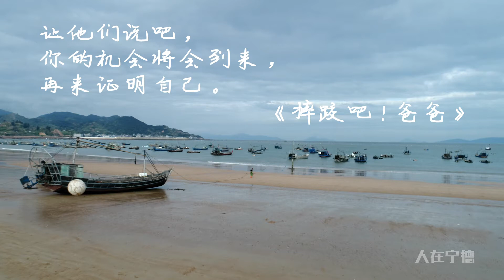mon terrain à 100 balles《我的百元球场》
"wuda fait son ciné" 2019
纪录片类：《我的百元球场》
时长：8’52”
作者：许明铭  年龄：33  职业：导演 摄影师
推荐机构：人在宁德自媒体